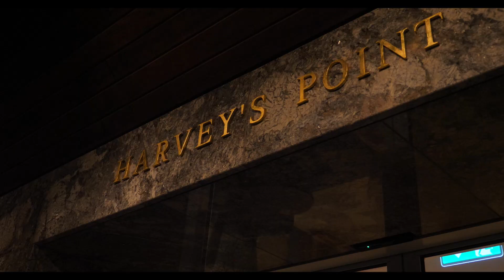Harvey's Point - Cabaret 2023 (Promo Video)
A promo video showcasing the terrific Harvey's Point (Donegal) Cabaret for 2023.

"Delight in a sumptuous 5-course dinner and prepare to be captivated by an array of special guests, including Dominic Kirwan, Mary Duff, Declan Nerney, Patrick Feeney, Keith & Lorraine McDonald, Sean Costello, Vladimir Jablokov, Michelle Lally, Donegal Tenors, and our house band, Four Masters Quintet!"